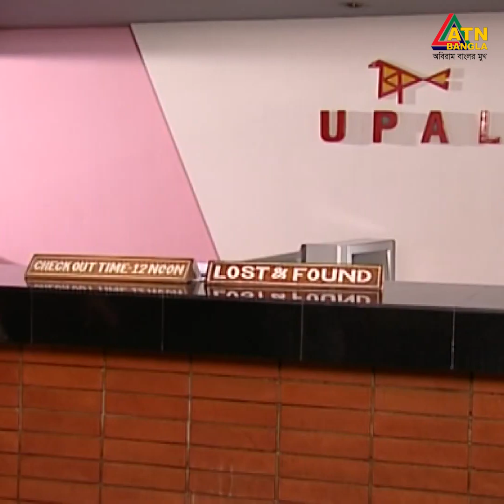শিল্পীদের দিয়ে যখন জোর করে অভিনয় করিয়ে নেয় ডিরেক্টর